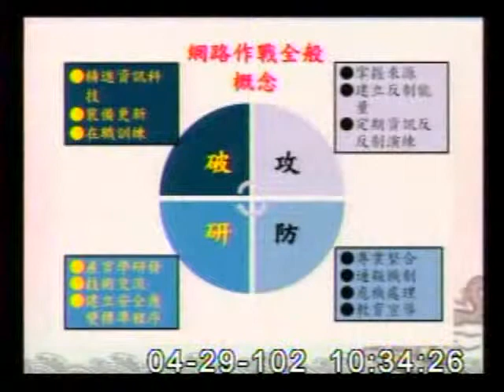2013-04-29 陳鎮湘 發言片段, 第8屆第3會期外交及國防委員會第20次全體委員會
會議簡介: 立法院第8屆第3會期外交及國防委員會第20次全體委員會議邀請行政院資安長、行政院資通安全辦公室、行政

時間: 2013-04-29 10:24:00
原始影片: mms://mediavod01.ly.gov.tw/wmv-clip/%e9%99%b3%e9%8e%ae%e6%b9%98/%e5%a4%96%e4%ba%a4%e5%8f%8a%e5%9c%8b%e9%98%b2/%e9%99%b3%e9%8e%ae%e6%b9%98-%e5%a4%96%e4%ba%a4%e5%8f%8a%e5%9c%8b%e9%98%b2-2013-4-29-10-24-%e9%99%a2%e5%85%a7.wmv